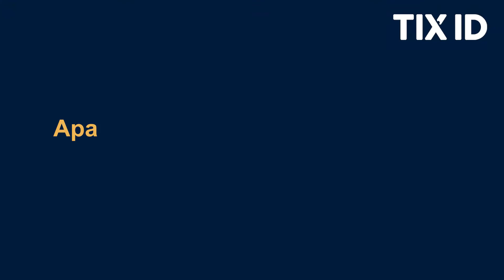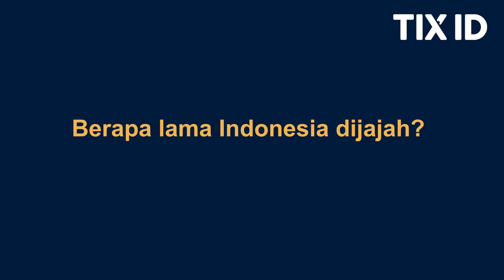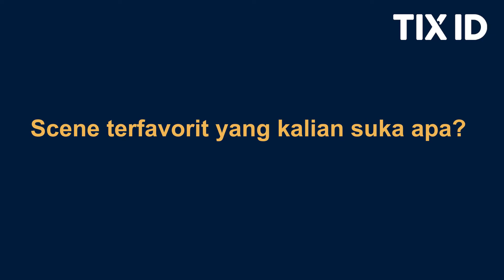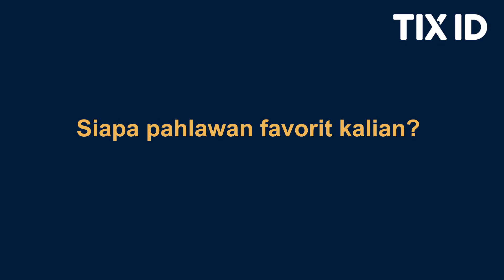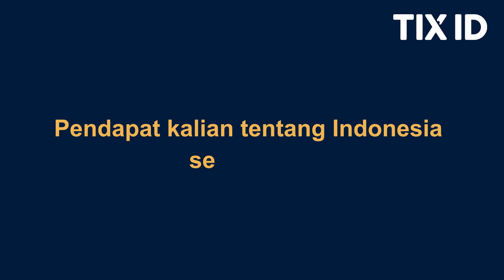ARTI MERDEKA DARI TIX ID!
Hai Hai TIX Hunters! Sebentar lagi kita akan merayakan Hari Ulang Tahun ke-74 Republik Indonesia. Nah pengen tahu gimana tanggapan dari TIX ID sendiri tentang arti kata MERDEKA?

Daaan yang paling ditunggu, kita ada promo special juga loh! Yuk langsung PakeTIXID sekarang untuk menikmati promonya!